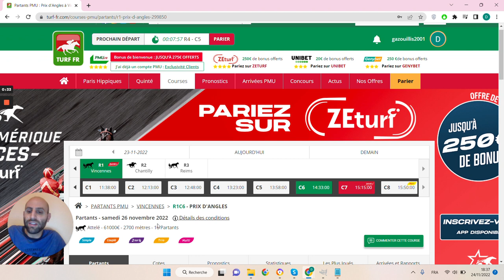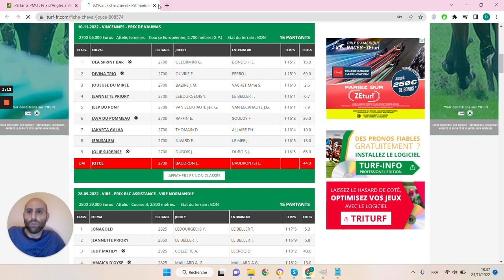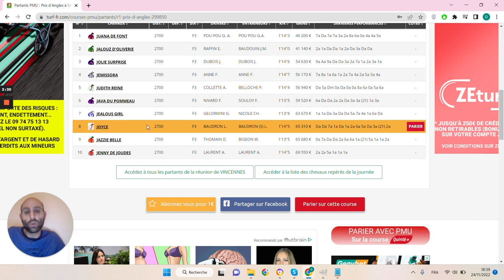🔥1 jour 1 pari 🔥 Pronostic du 26/11 : Bien parier et gagner aux courses hippiques !